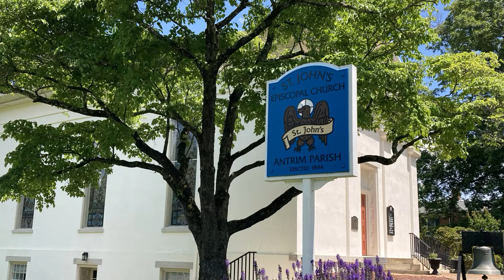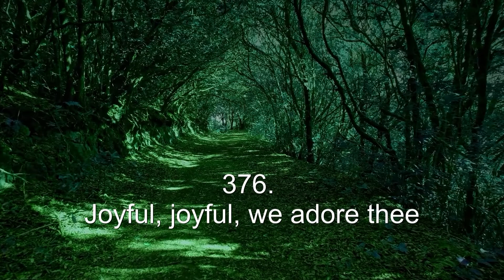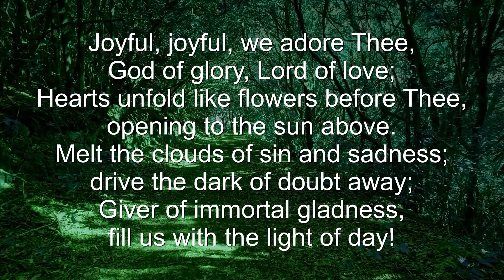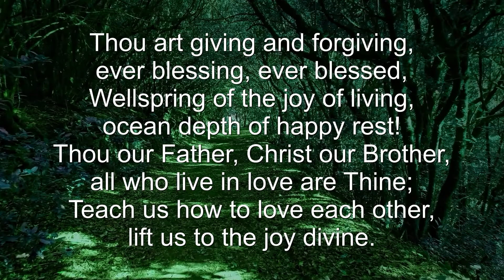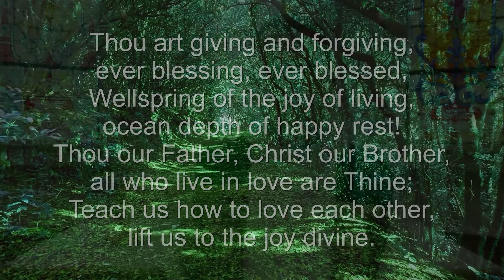Prayers, Readings and Sermon - 8-28-22 - St. John’s Episcopal Church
Join us for Prayers, Readings and Sermon here at St. John’s Episcopal Church, Halifax, VA USA 8-28-22

Rector: the Reverend Timothy Jones

Hymn: 376. Joyful, joyful, we adore thee
Author: Henry Van Dyke, 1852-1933
Tune: HYMN TO JOY
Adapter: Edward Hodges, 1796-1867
Composer: Ludwig van Beethoven, 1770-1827
Performed by Kelly Grooms

Prelude/Postlude: Callahan - Amazing Grace

Please consider giving regularly or donating to the ministry of St. John’s Episcopal Church. Give to St. John’s online here:￼

We would love to tell you more about our church, our ministry and all our happenings.

(Video production by David Martin of Double House Media)